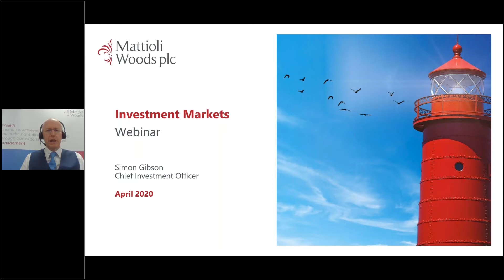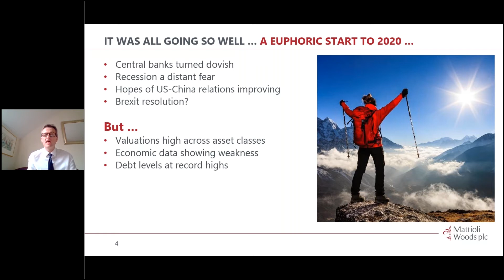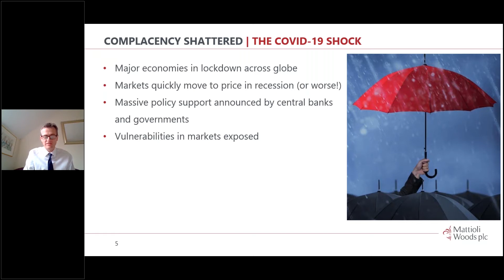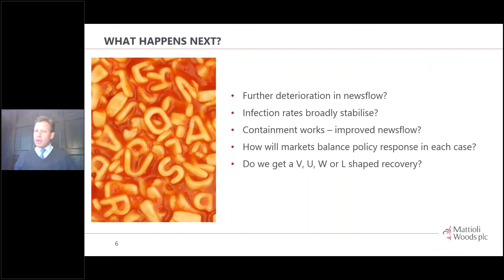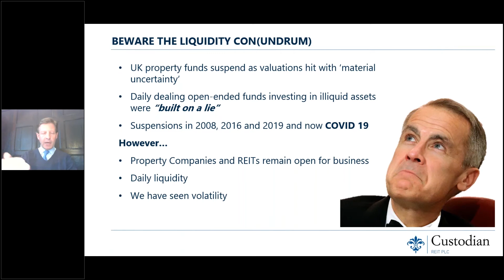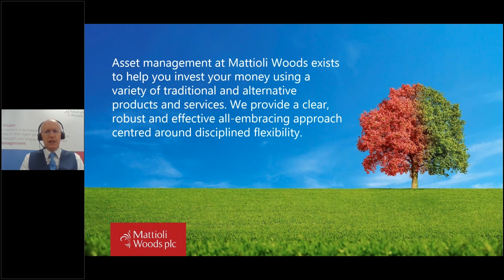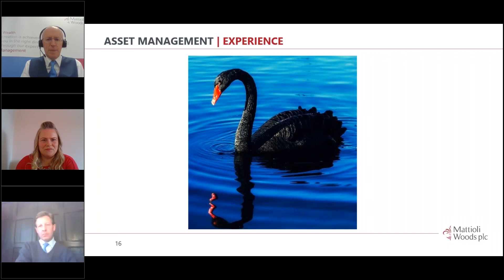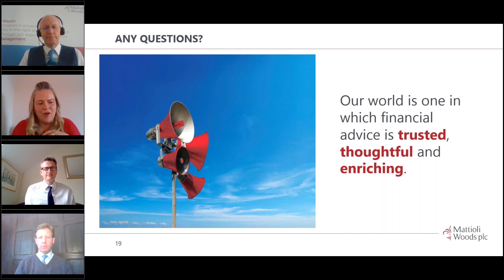Mattioli Woods - Special Briefing on Investment Markets - 1 April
On Wednesday 1 April we held our first live webinar which gave attendees the opportunity to see and hear from members of the Mattioli Woods Investment Team and Custodian Capital, as they shared an update on investment markets with our clients nationwide.

Mattioli Woods plc is authorised and regulated by the Financial Conduct Authority.